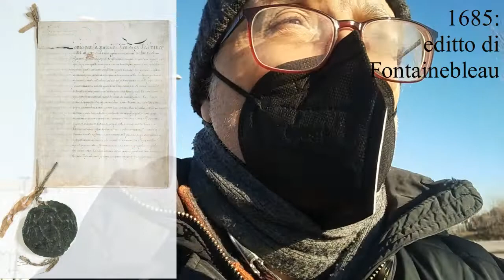Il Re Sole e l'assolutismo in Francia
Tra la convocazione degli Stati Generali del 1614 e quella pre-rivoluzionaria del 1789 la Francia è stata la monarchia assoluta per eccellenza, simboleggiata dalla corte di Versailles: un modello per altre esperienze politiche continentali, alternativo alla monarchia costituzionale inglese.